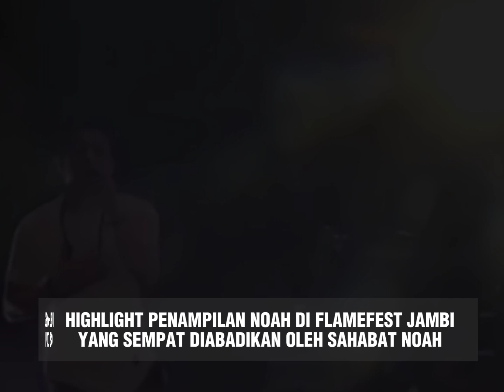🤘HIGHLIGHT PENAMPILAN NOAH DI FLAMEFEST JAMBI🔥🔥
CC : Sahabat Noah Jambi